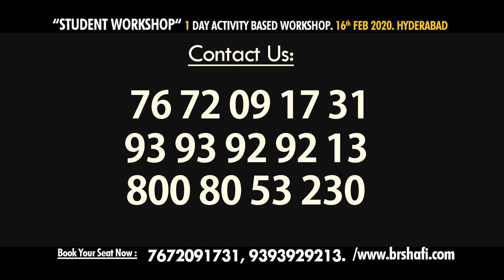Br Shafi || విద్యార్థుల జీవితాలను మార్చే అద్భుతమైన వర్క్ షాప్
Master motivator
Br SHAFI